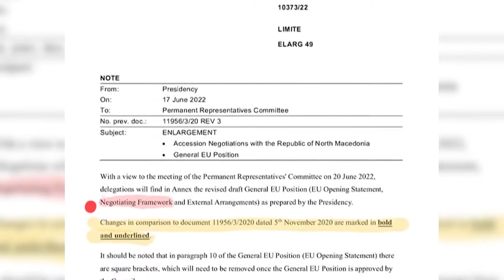Vasilev: Topin e kemi hedhur në Shkup